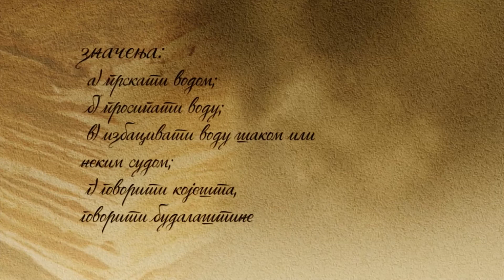Sokače za torlače - Pljiska